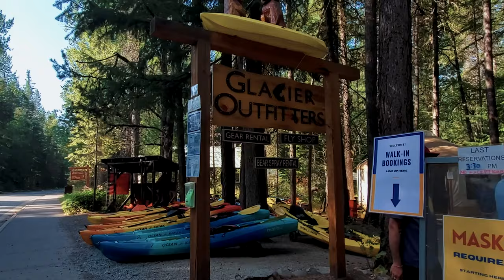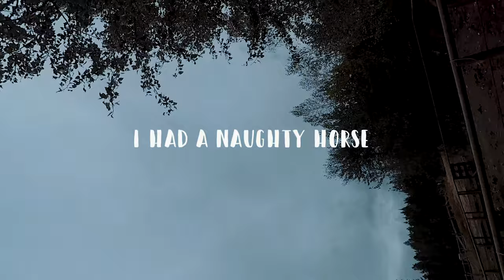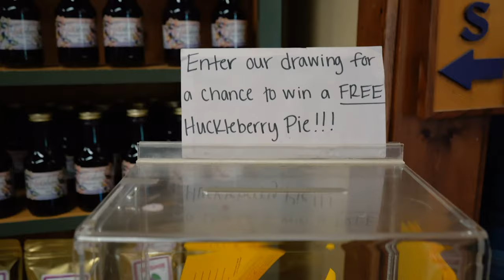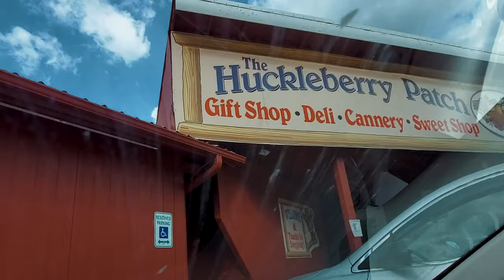Lake McDonald Canoeing | Apgar Village | Horseback Riding | Glacier National Park MONTANA DAY 4/5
Day 4: Lake McDonald is the only “open” lake in the park right now due to covid. You can experience Lake McDonald by going to Apgar Village and renting either a canoe or kayak. The lake is so peaceful and full of color! The water is a turquoise-blue and very clear. This lake is pretty huge so don’t expect to be kayaking the whole way. The village of Apgar is small and cute with some tourist shops and Eddie’s Cafe which had some pretty delicious food and ice-cream.

Day 5: I went horseback riding with Swan Mountain Outfitters. I almost ended up not going horseback riding because I couldn’t get a reservation. I really wanted to horseback ride inside the park with the amazing views, however they were able to fit me in on their ride outside the park. It was the coldest day there with the average in the 40’s. I picked the half-day ride which was about 3hrs. We stopped in the middle to take a break at an overlook which was beautiful. They were pretty strict about not filming during the ride and not having any strap-on cameras. I had my GoPro on my wrist but they didn’t say anything about it. They mainly just want your hands to be free to hang on and have nothing fall off the horse to spook them.

LOST WILD & FREE
Sarah Kate

⭐Want to learn how to edit a youtube video or need filters for your videos? My favorite youtubers @flyingthenest has a masterclass and presets on their website!

⭐Equipment used in this video:
Samsung Galaxy s10+
Sony a7iii
Tripod - GorillaPod

Any opinion in this video is my own. Please do your own research before you make a decision based off of my videos.